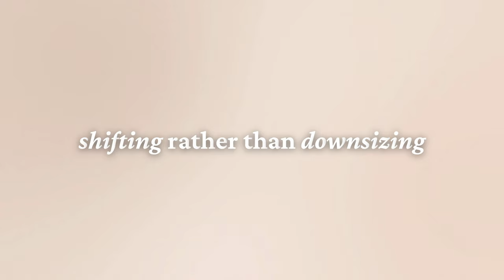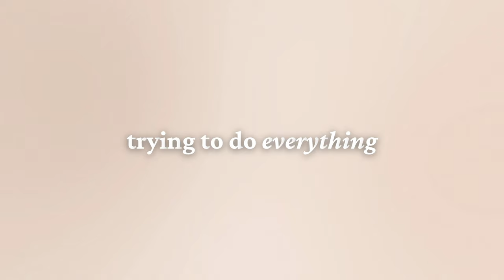My biggest decluttering regrets / what NOT to do.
Go to our partner to get premium wireless for as low as $15 a month.

Today, I'm sharing something a little different - my biggest and worst decluttering regrets.

Yes, even I make mistakes when it comes to decluttering!  We are all human, and mistakes are natural. I see it as an opportunity to live, learn, and move on.

With every journey comes mistakes and regrets - even if it's just a few. After quite a lot of decluttering and quick decisions to get rid of stuff, I've come to recognize the mistakes I've made along the way, and I'm still learning.

Hopefully, by sharing these experiences with you, I can help you avoid the same pitfalls.

From rushing the process to not considering the sentimental value, I've learned some hard lessons. But remember, every mistake is a chance to grow.  So, grab a cup of coffee, sit back, and let's dive into these decluttering regrets.

Leave a comment to let me know which mistakes you've run into, or simply leave a heart to let me know you were here.

*CHAPTERS*
00:00 Introduction.
00:11 Organizing.
00:56 Shifting.
03:45 Everything.
06:50 Holding on.
08:26 Value.
11:38 Buying.
13:31 Change.
15:26 Closing.

My shirt